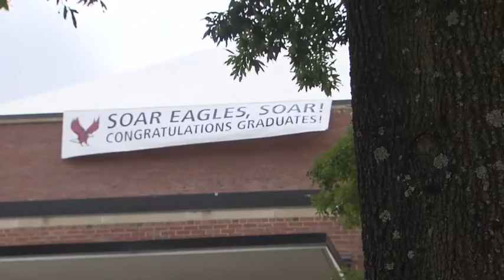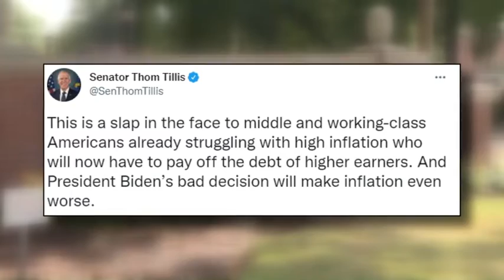Local students share how student loan forgiveness will change their future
WRAL News visited the campus of North Carolina Central University just after news broke to capture reactions from the students - 85% of which are using some form of financial aid. .